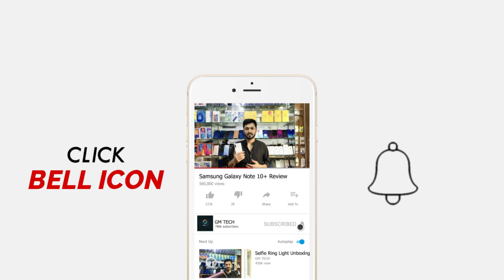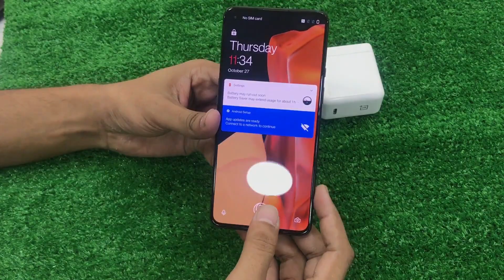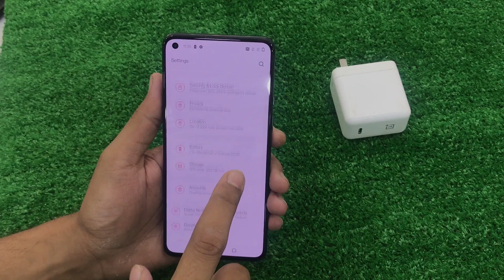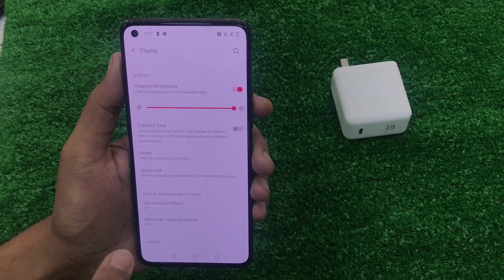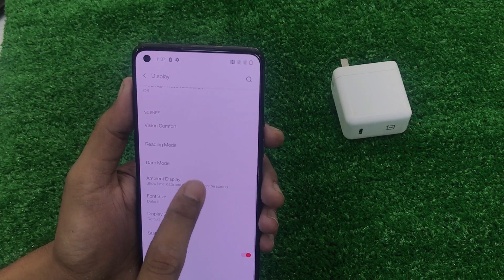Oneplus 9 Full Review | Oneplus 9 Used Price in Pakistan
Assalam o Alaikum Friends is video mein maine aapse Oneplus 9 5G ke baare mein baat ki hai, Oneplus 9 5G aik High-range Tablet hai jisme aapko Qualcomm SM8350 Snapdragon 888 5G (5 nm) processor milta hai Or Saath Mein hai 48 MP rear Or 16 MP front camera. Oneplus 9 5G mein 4500mAh ki battery hai. Mujhe umeed hai k aapko Oneplus 9 5G ki yeh video pasand aayegi.